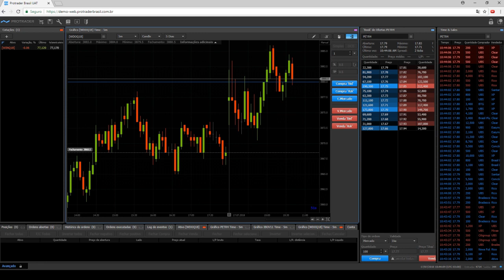Dica Protrader - Como Alterar o Método de Coloração do Book de Ofertas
A alteração de coloração do book de ofertas, serve para conseguir identificar melhor o que deseja visualizar, por padrão, na web, temos o método Relativo ao volume, e por nível de preço, as cores mais escuras, representam os maiores preços/quantidades.